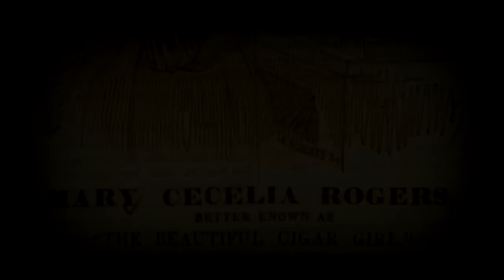Una Leyenda Urbana de Edgar Allan Poe | El Misterio de Mary Rogers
Hace muchos años, una mujer llamada Mary Rogers murió de una forma aterradora, y su fallecimiento se volvió un gran misterio. Tal enigma atrajo a muchos curiosos, uno de ellos, el gran escritor Edgar Allan Poe, sin embargo; algunos creen que el guardaba algo mas siniestro detrás, descúbrelo observando este segmento.